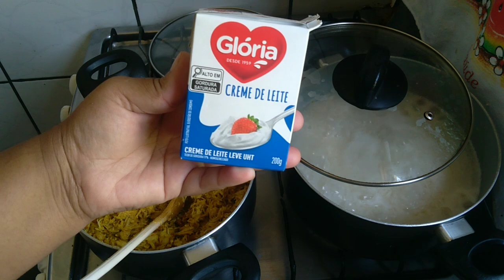pela primeira vez fiz escondidinho de mandioca com frango será que ficou bomm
olá gratidão por vc está aqui no vídeo de hoje resolvi inovar fiz um escondidinho de mandioca, macaxeira com frango por favor deixe seu like si escreva si ainda não é escrito  seja bem vindo obrigada ❤️🙏